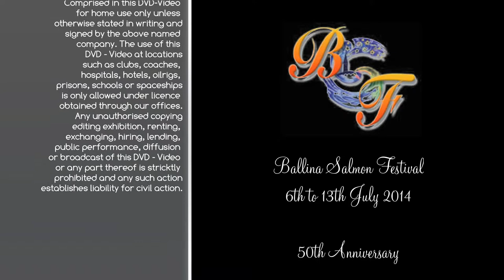Ballina Salmon Festival Final Credits